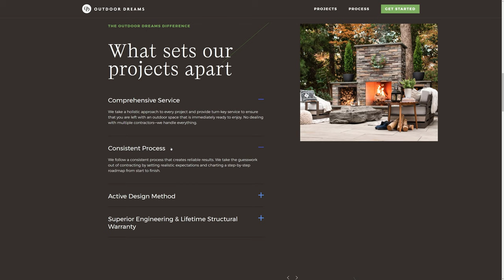Outdoor Dreams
Outdoor Dreams by BLDR From United States.
Thoughtfully created outdoor rooms for homeowners throughout Richmond and central Virginia.